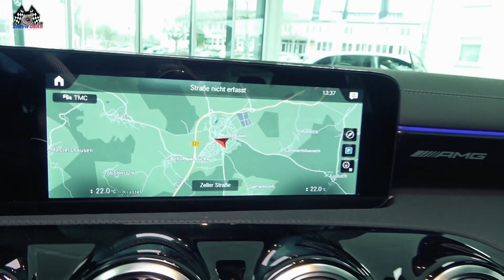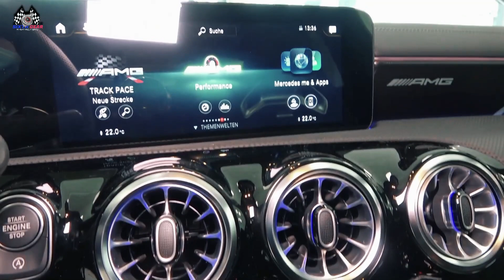2021 MERCEDES-AMG CLA 45s 4Matic+ (421 HP)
2021 Mercedes-benz AMG CLA45 Walkaround Interior and Exterior